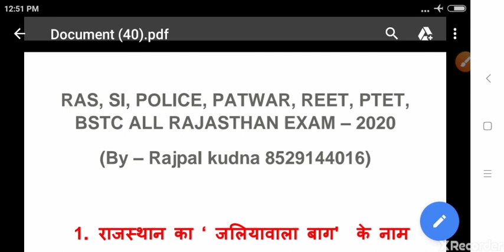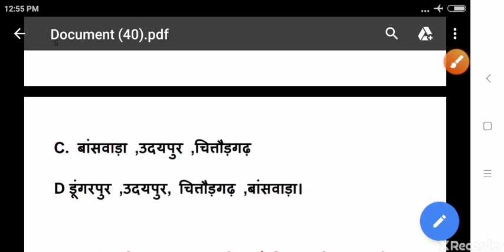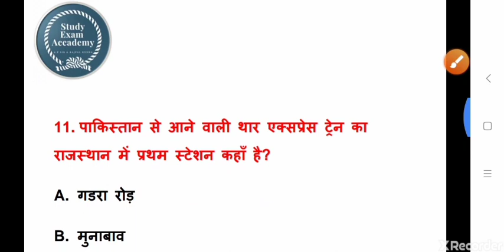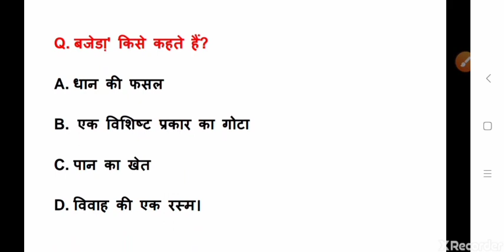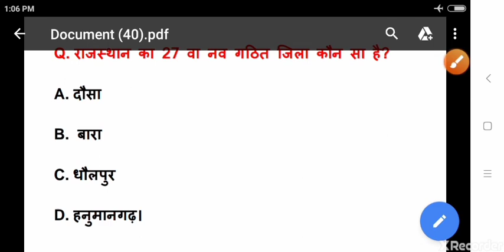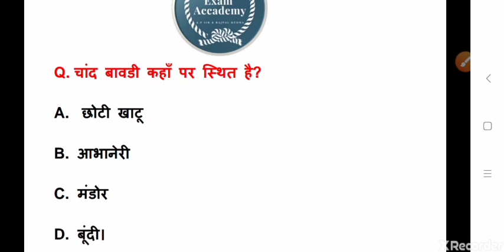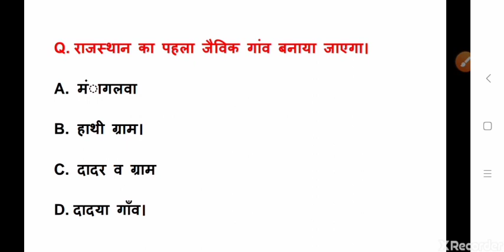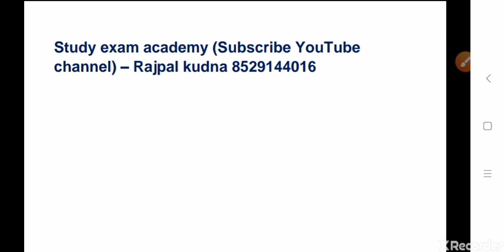राजस्थान GK टेस्ट सीरीज पार्ट -1 |Rajasthan Gk question |Raj Police|Patwar Exam 2020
Study exam academy परिवार में आप सभी का स्वागत है हमारे चैनल पर निःशुल्क।  जो बच्चे कोचिंग तक नहीं पहुँच पाते हैं उनके लिए ऑनलाइन यूट्यूब के माध्यम से क्लास उपलब्ध करवाई जाती है।

✍️ Rajasthan history
✍️Rajasthan geography

👉Rajasthan police exam Patwaar exam BSTC exam PTET exam Reet exam

राजस्थान GK टेस्ट सीरीज पार्ट  -1 |Rajasthan Gk question| Subhash sir|Raj Police|Patwar Exam 2020